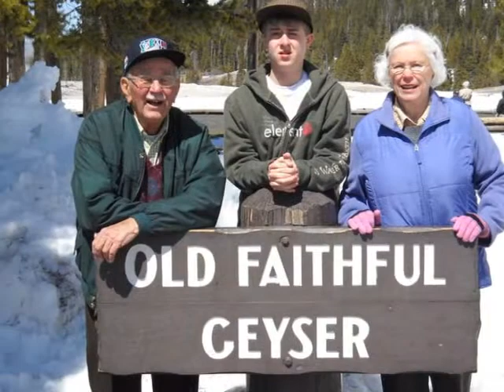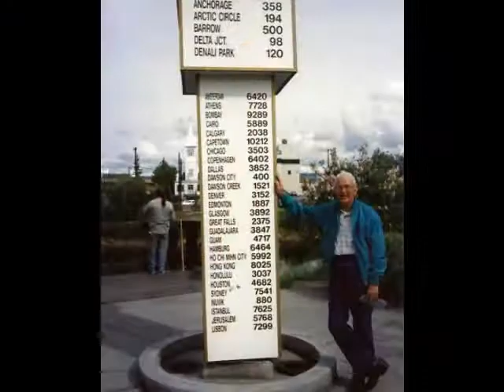Tribute to my Dad 2011